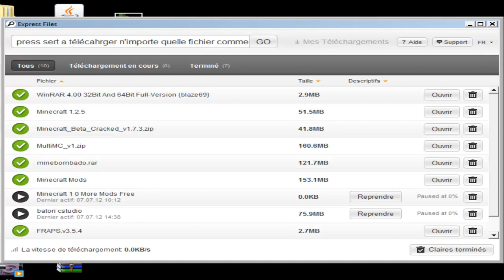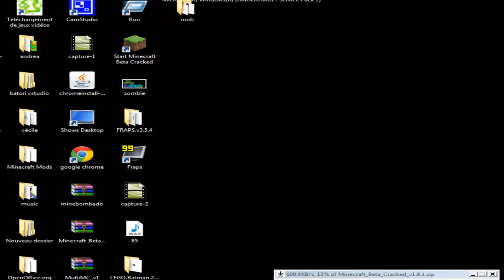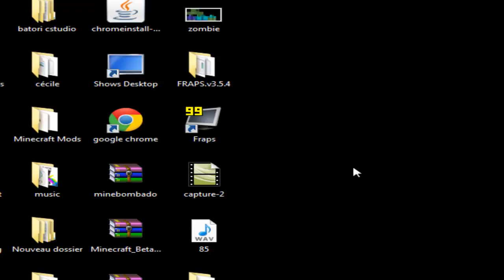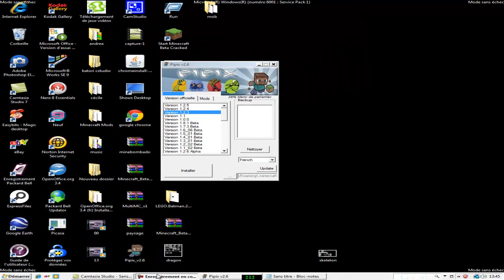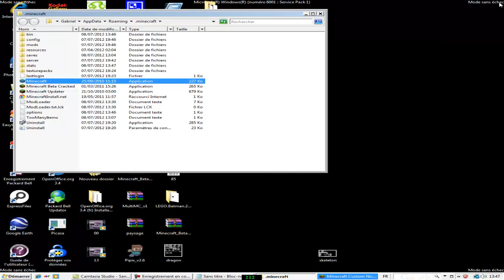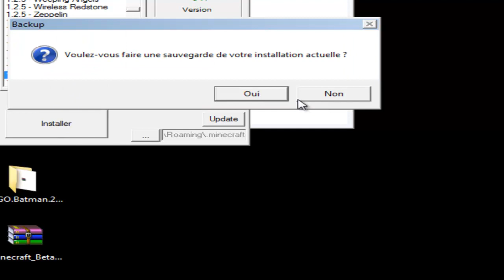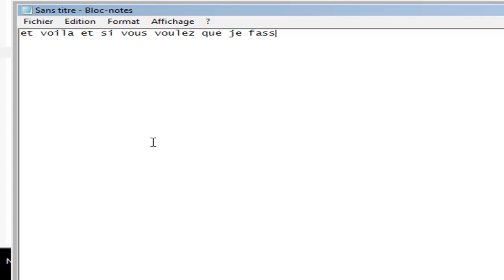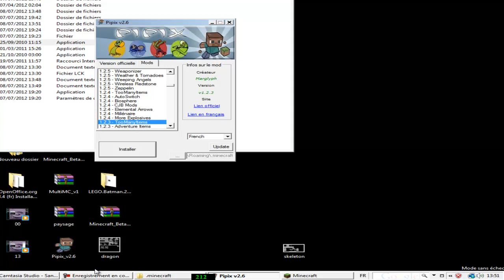tuto présantation de 2 logicielle